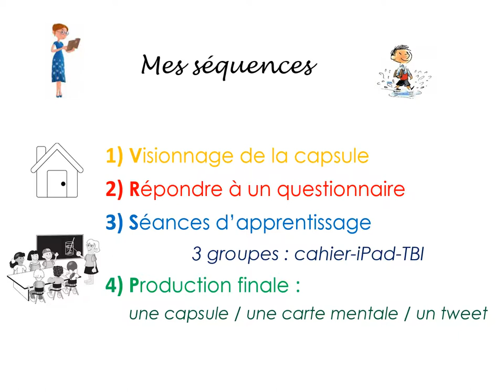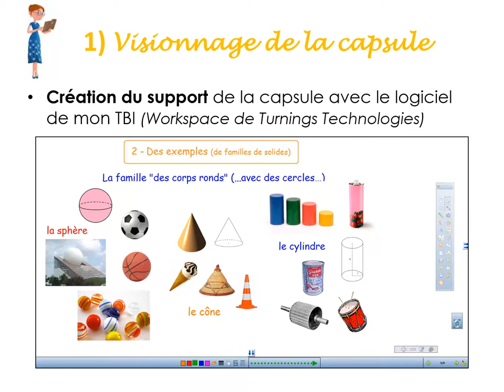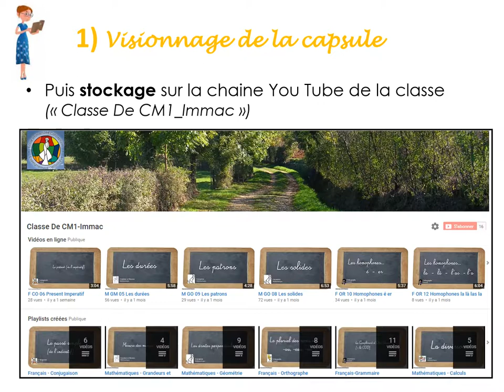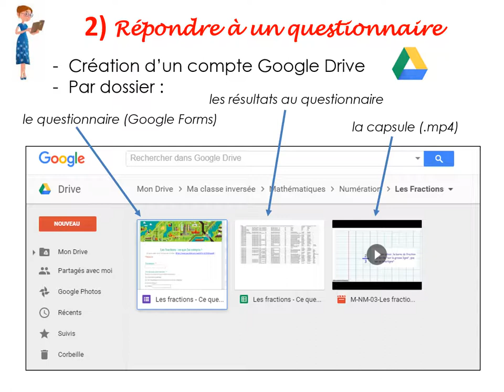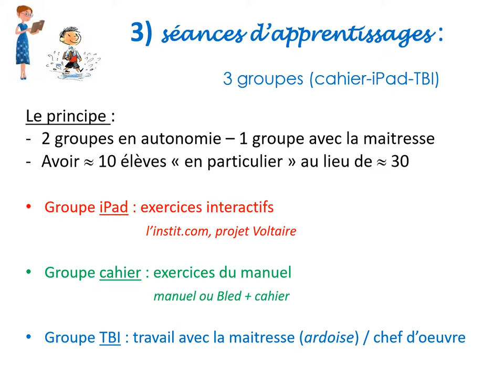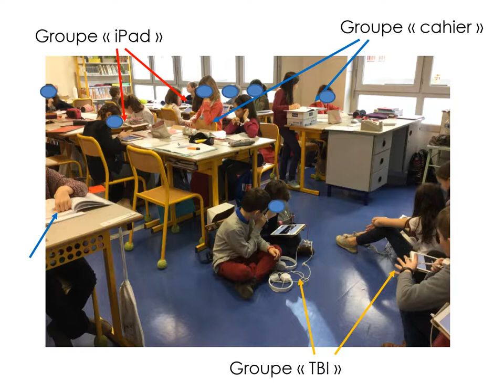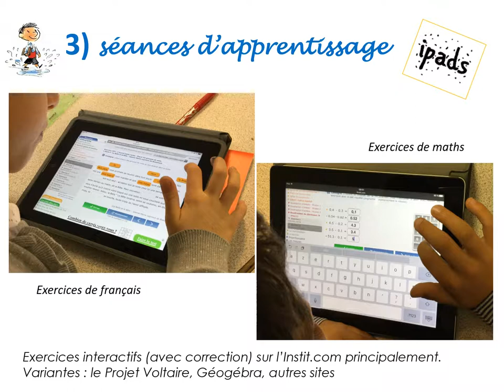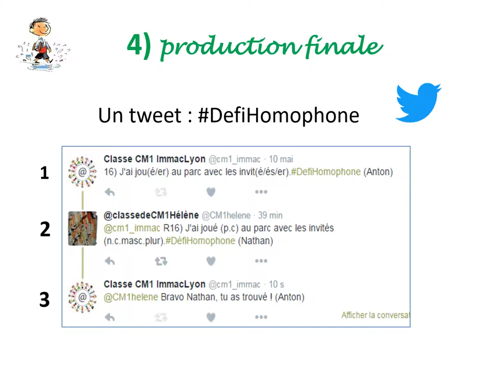Ma classe Inversée 2019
La pratique de la classe inversée dans ma classe